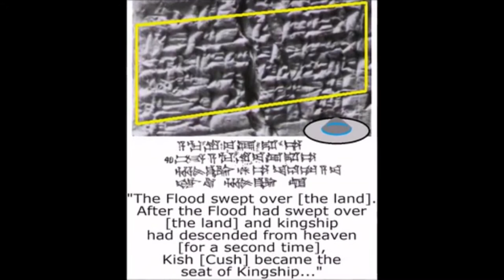New Sumerian tablets Discovered, Earth Was Ruled By 8 Kings That Came From Heaven